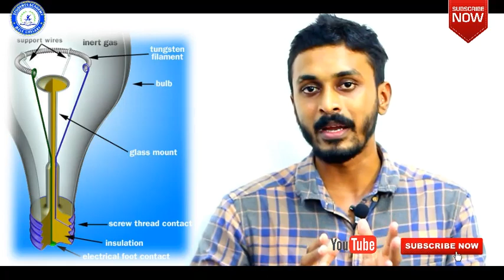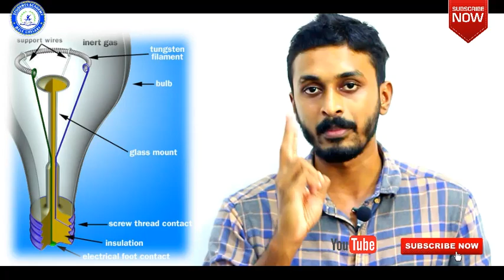SSLC Physics First chapter Effects Of Electric Current വൈദ്യുത പ്രവാഹത്തിന്റെ ഫലങ്ങൾ Part-7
SSLC Physics First chapter Effects Of Electric Current വൈദ്യുത പ്രവാഹത്തിന്റെ ഫലങ്ങൾ Part-7..By Sanaf sir